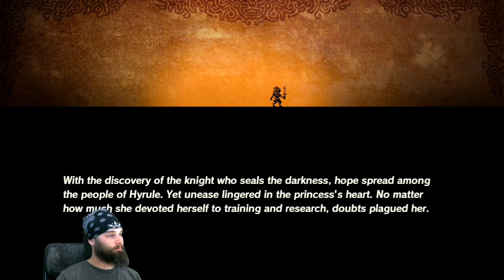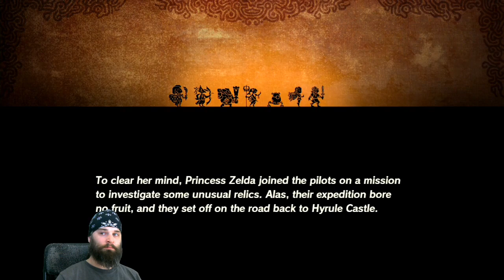A Fight Fit For Champions! AOC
The Road Home, Bedieged! Zelda & her Entourage ambushed AGAIN!?! Hyrule Warriors: Age of Calamity! - Switch \m/